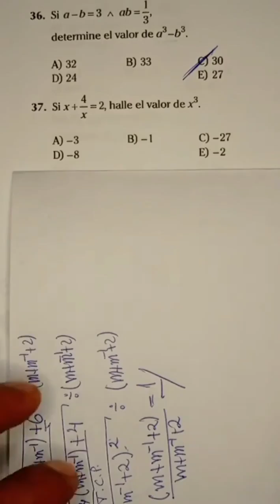Álgebra. unt cepunt uni matemáticas unmsm mateleccar admisión